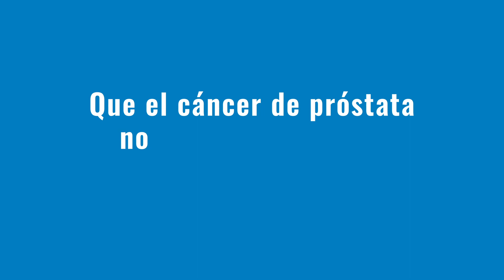Antecedentes familiares de cáncer de próstata| Testimonio Amílkar Rincón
No dejes que el cáncer de próstata te quite el tiempo con tu familia.